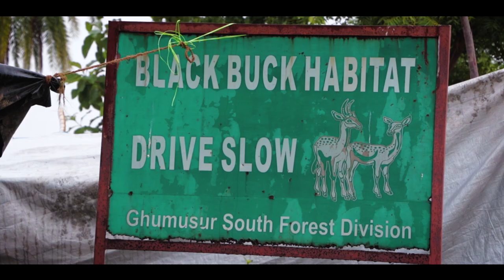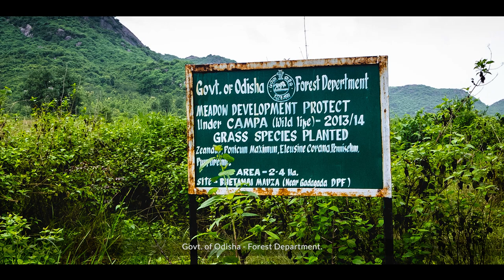Blackbuck In Natural Habitat Cashless Journey Odisha | CameraBaba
Blackbuck is often called as Indian antelope.
It is one of the fastest running animals in the world after the cheetah. It is also known by different names such as Krishnagar in Bengali, Krushna Sara Mruga in Odia, Kala Hiran, Sasin, Iralai Maan, and Kalveet in Marathi. In Odisha, Blackbuck is known as the pride of Ganjam district. It is included in the Schedule - 1 of the wildlife protection Act, 1972. It primarily covers Buguda & Aska under Ghumsur south division and Khalikote range of Berhampur forest division.
During my journey to explore Odisha without money (Cashless Journey), I came across these beautiful spices of nature. I was really delighted to see blackbuck living in their natural habitat, close to the villagers. There has been a lot of poaching done but villagers protect them as they consider Blackbuck brings good luck, though it ruins the crops of the poor villagers. People in these parts of Odisha consider Blackbuck as 'The Pride of Ganjam District'.